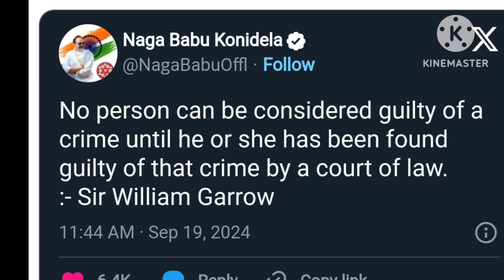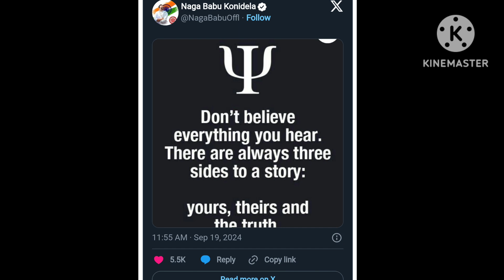Johny master first reaction ఎవర్ని వదిలిపెట్టను